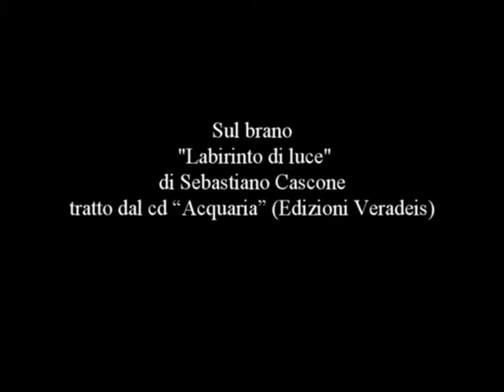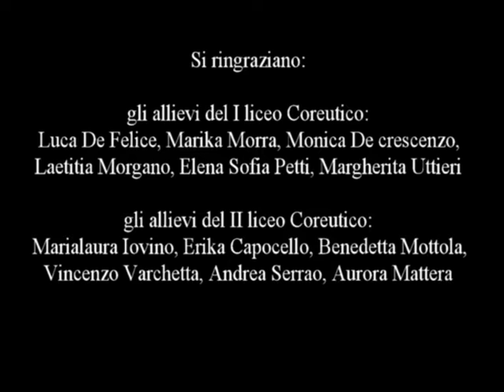LABIRINTI - la luce della ricerca - opera d'Arte totale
artstudio'93 presenta:
Performance di danza contemporanea degli allievi del I° e II° Liceo Coreutico dell'Istituto Suor Orsola Benincasa di Napoli.
Nella performance:
"il labirinto" di Gianni De Tora
Ospitata nel cortile del
Dipartimento di Lettere e Beni Culturali della SUN
Seconda Università di Napoli
Santa Maria Capua Vetere (CE)
Musica originale di Sebastiano Cascone
Brano:labirinto di luce; tratto dall'album Acquaria (Veradeis ED.)